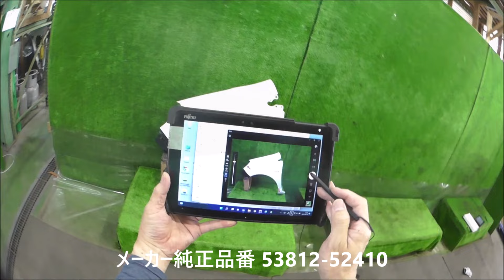全国発送 自動車中古リサイクル部品 トヨタアクアNHP10 左フェンダー美化検品商品化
トヨタアクア 左フェンダー DAA-NHP10 5ドアハッチバック 2013年式 グレード S カラーNo,082 トリムNo,FC22 エンジン型式 1NZ-FZE シフト CVT 車体カラー 白パール(ライムホワイトパールクリスタルシャイン) メーカー純正品番 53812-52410 全体的にペン先ほどの小キズ、塗装ムラ、ゴミ嚙みがあります。スチール製。

弊社から部品を購入すると、リサイクル部品の利用が新品部品と比べた場合、どれくらいのCO2削減効果があるのかを数値化したものが表示され、確認することができます。

「信頼と絆」の自動車補修用リサイクルパーツの全国ネットワーク「ビッグウェーブ」加盟店です。
東北は山形ならではの「あったかぁいんだからぁ～」のおもてなしの心で、軽自動車から大型トラックまで豊富な知識を有する部品の受付フロントが、お客様の立場に立ち、親身になって対応させていただきます。東北地方の方言で、「もったいない!」のことは「いだましっ!」と言います。

ヤフオクリパーツ店も宜しくお願いいたします。お買い求めいただきました商品については、弊社営業日、営業時間内であればクイックデリバリーを心掛け、可能な限り当日発送いたします。また速やかなご対応、丁寧な梱包を心掛けております。

万が一の愛車の修理時に自動車補修用リサイクル部品、リビルトパーツをお使いになりたい場合は、お近くの整備工場や自動車保険をご契約の損害保険会社・損害保険代理店にご相談ください。弊社は自動車修理業、鈑金塗装業の方も全力で応援、サポートいたします!!
皆様から買取りさせていただいたお車で、貴重なリサイクル部品を生産させていただいており、これがSDGsのゴール12「つくる責任 つかう責任」へと繋がっていきます。